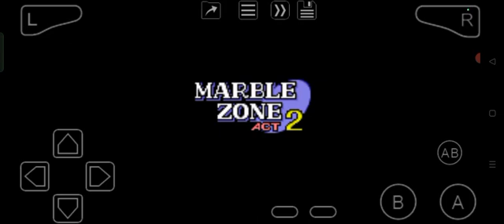Sonic The Hedgehog Genesis (GBA) Marble Zone Act 2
Hard zone